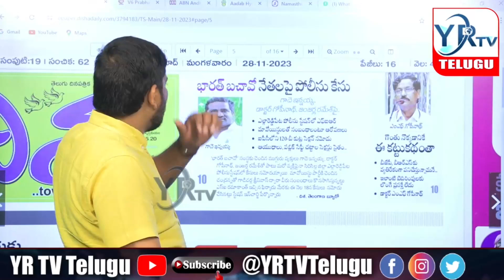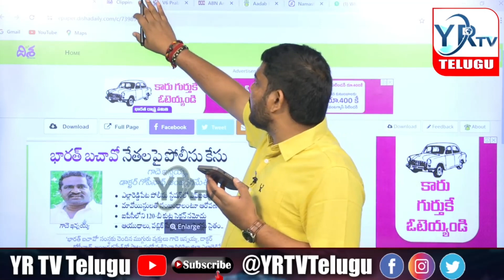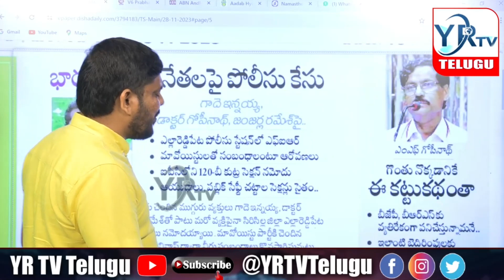ప్రశ్నిస్తే కేసులే మరోసారి కేసీఆర్ నిజ స్వరూపం...? Gade innaiah Comments On kcr | YR TV Telugu